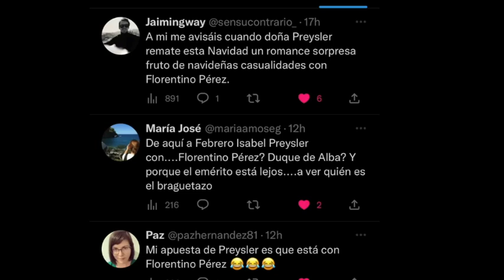En BOCA de TODOS ISABEL PRESYLER y MARIO VARGAS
Hola, bienvenidos al canal CELEBRIDADES! ¿Alguna vez has oído hablar de ISABEL PRESYLER? ¿Te suena el nombre de MARIO VARGAS ? En este vídeo te enseñamos que tiene que ver con lo que está pasando entre estás dos personas que acaban de terminar y que su ruptura esta siendo una de las más sonadas en ESPAÑA. Así que quédate hasta el final del vídeo para no perderte ninguno de los detalles acerca de lo que esta pasando con la celebridad ISABEL PRESYLER y las especulaciones de la ruptura que podria incluir a su hija TAMARA FALCO como principal detonante de la ruptura.

En este canal vas a aprender todo sobre las novedades de todas tus celebridades preferidas. Aquí encontrarás toda la información sobre cualquier celebridad que sea la tendencia del momento. Te hablaremos de tus famosos favoritos y de sus secretos. Si te gusta el chisme y eres una persona que quiere estar al día de todo lo que les pasa a los famosos de este mundo, están en el canal adecuado. Prepárate para disfrutar y enterarte de todos los chismes que te tenemos preparados. ¿Listos? Cámara. ¡Acción!